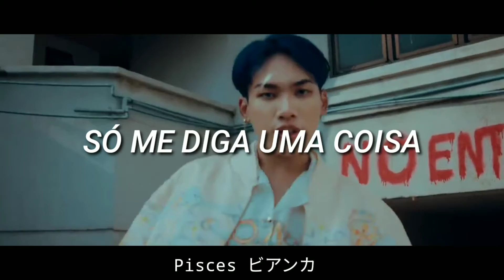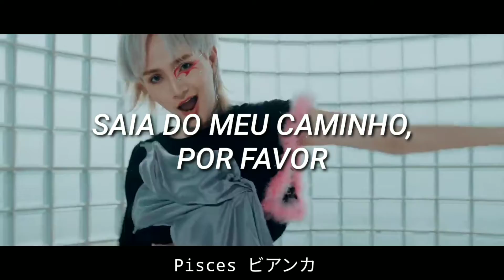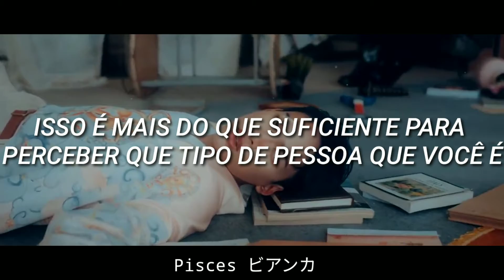Lhe apresento um grupo tailandês que veio para quebrar padrões!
NO COPYRIGHT INFRIGIMENT INTEDED

+ de 4MIX